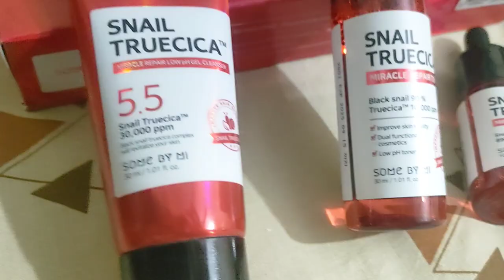Snail Truecica repairing kit review by moqadas haider|| Glossy skin || damaged skin